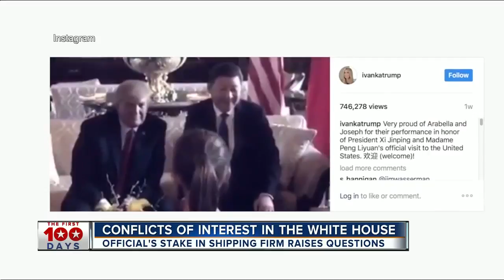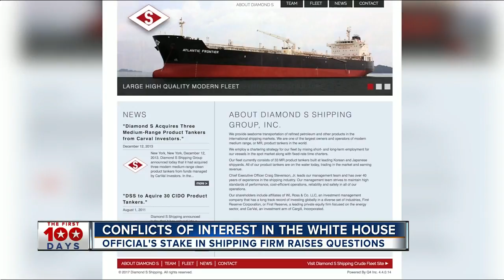Documents reveal just how much wealth is inside White House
Tonight newly released documents reveal just how much wealth is in white house. ABC Action News anchor Paul LaGrone is following the money all the way to the oval office.